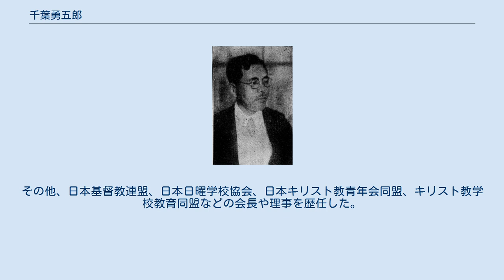千葉勇五郎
千葉 勇五郎（ちば ゆうごろう、1870年9月8日（明治3年8月13日） - 1946年（昭和21年）4月21日）は、日本の牧師、教育者。
日本のバプテスト派の指導者、関東学院名誉院長。
 仙台藩校養賢堂の数学指南役の子として、仙台片平町に生まれる。
県立尋常中学校在学中に、E・H・ジョーンズ宣教師の聖書研究会に入り、入信する。
 1890年（明治23年）、20歳で横浜浸礼教会で川勝鉄弥より浸礼（洗礼）を受ける。
東京英和学校英語師範科で学んだ後、1893年（明治27年）にアメリカへ留学し、コルビー大学、ロチェスター神学校で学ぶ。
1898年（明治31年）に帰国し、1899年（明治32年）より四谷バプテスト教会牧師になり、1905年には巡回牧師になる。
 尚絅女学校、東京学院、同志社女学校の教頭を歴任する。
さらに福岡神学校校長在任中、1910年（明治43年）に日本バプテスト神学校(関東学院神学部)が開校され、教頭に就任する。
1918年、東京学院の院長に就任する。
その東京学院が1927年（昭和2年）に関東学院と合併すると、副院長に就任する。
1932年に院長に就任し、1937年に名誉院長になる。
 1933年（昭和8年）、日本バプテスト東部組合理事長に就任する。
1940年（昭和15年）、日本バプテスト西部組合と日本バプテスト東部組合が合同して、日本バプテスト基督教団が創立された時に統理に選ばれた。
 1940年10月17日の神嘗祭の日に青山学院で開催された皇紀二千六百年奉祝全国基督教信徒大会の祈祷を担当して、｢一心一体祖国の使命達成のために、御国建設の為に、我らの身も魂も尽くすことを赦してくださるように。
新しき天と新しき地を地上に実現する者となることができるように｣と祈っている。
 1941年日本基督教団が成立する時に、第4部の参与に就任した。
その他、日本基督教連盟、日本日曜学校協会、日本キリスト教青年会同盟、キリスト教学校教育同盟などの会長や理事を歴任した。